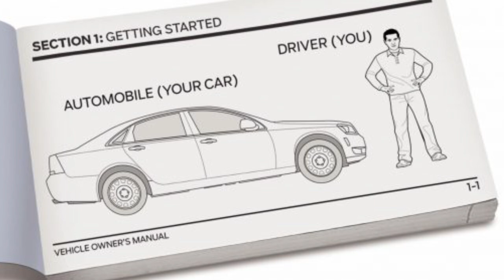Jenis-Jenis Oli Dan Fungsinya. Ganti Oli Sesuai Dengan Kebutuhannya | Wheels Hack